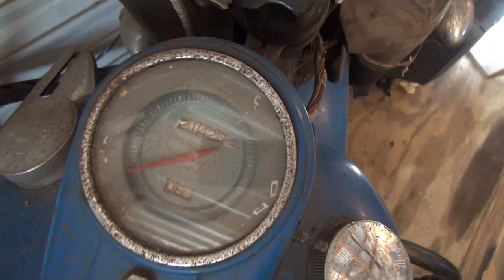Hunting Harley's, 1949 Panhead original paint barn find, part 1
Todd finds another OP Pan in a barn in Florida